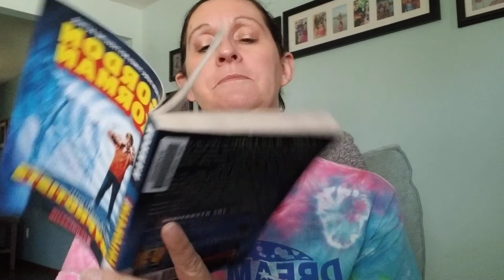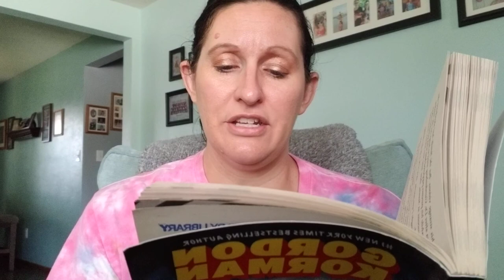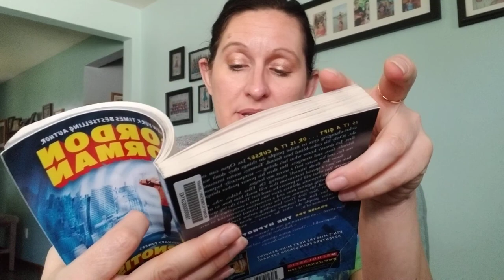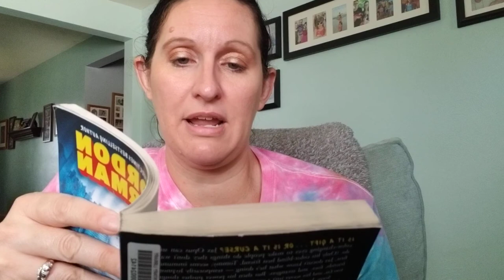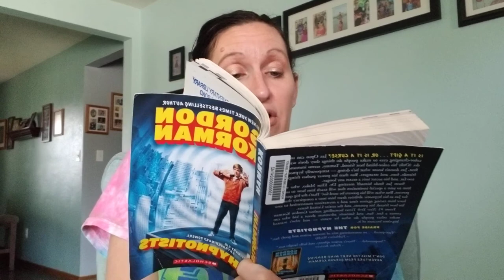Chp 7 Chapter book with Mrs. Leaphart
Chapter 7 The Hypnotists by Gordan Korman